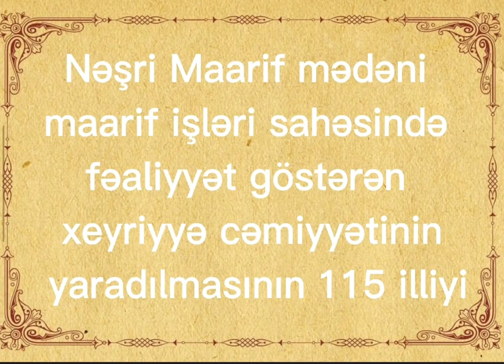Yevlax şəhər Heydər Əliyev Sarayı Nəşri Maarif mədəni maarif işləri sahəsində videoçarx